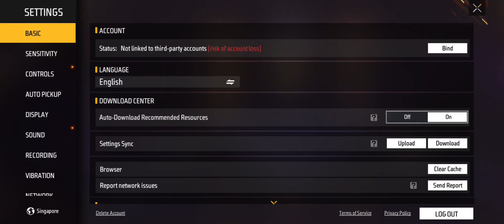TOP 15 BIGGEST CHANGES 😱IN FREE FIRE AFTER OB43 UPDATE I FREE FIRE OB43UPDATE | GARENA FREE FIRE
ob43 changes free fire
ob43 update shocking changes
ob43 update date free fire